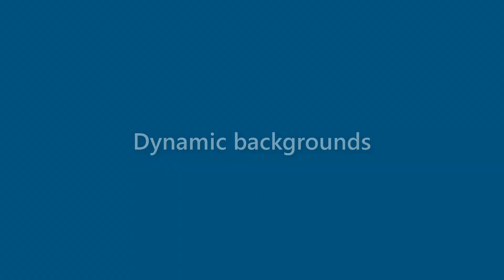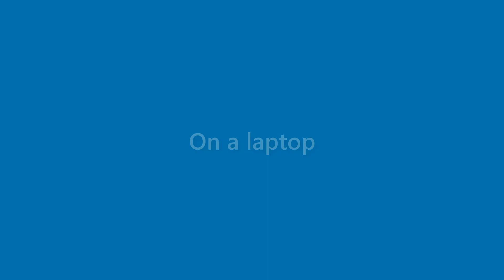Sam Love - appearance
Name Look - Sam Love - appearance. In this video we present "Sam Love" name look and feel in various scenarios.
This video will cover:
How does "Sam Love" look as a personal letterhead?
How does "Sam Love" look on a business card?
How does "Sam Love" look on a computer/laptop screen?
How does "Sam Love" look with different background colors?
How does "Sam Love" look with various fonts?